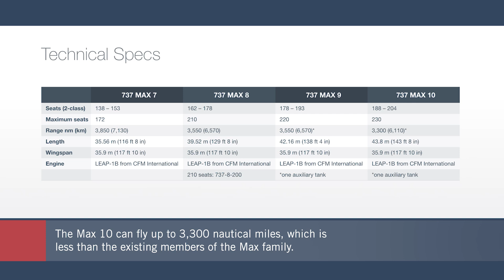Boeing 737 Max 10 Makes First Flight, En Route to 2023 Service Entry – AIN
Boeing test pilots completed the first flight of the 737 Max 10 airliner, kicking off a type certification process that is expected to take up to 24 months. The new narrowbody, with a range of up to 3,300 nautical miles, has a longer cabin and can carry 12 more passengers than the Max 9.  The Max 10's wing was redesigned to incorporate the new model’s levered main landing gear.